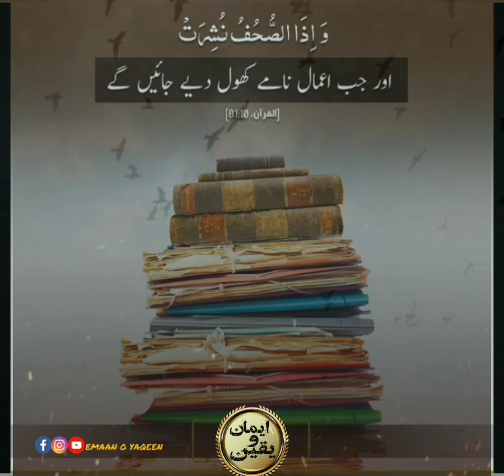hadees Sharif -84